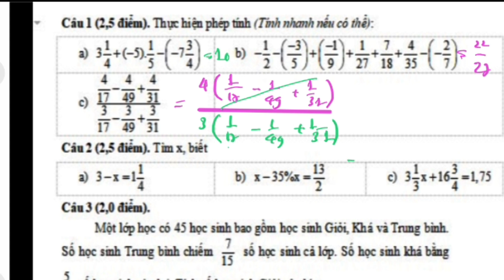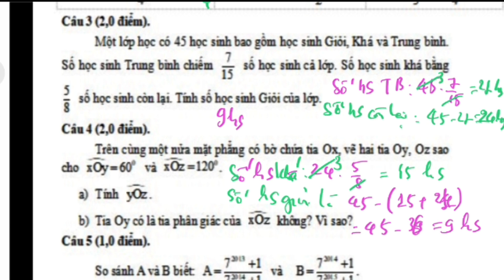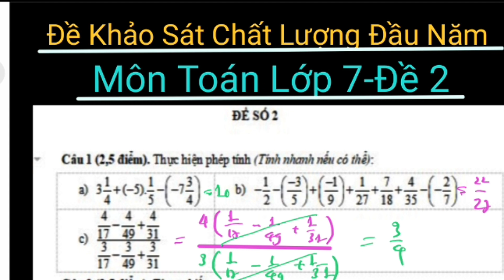Đề khảo sát chất lượng đầu năm toán lớp 7, đề 2.